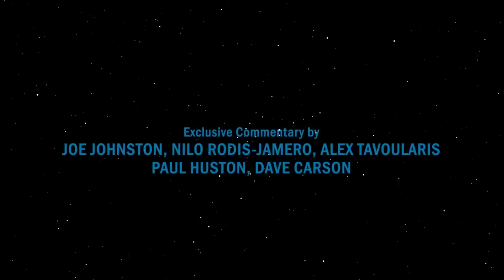Star Wars Storyboards: The Original Trilogy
Trailer officiel du beau livre Star Wars Storyboards: The Original Trilogy, sorti le 13 Mai 2014.